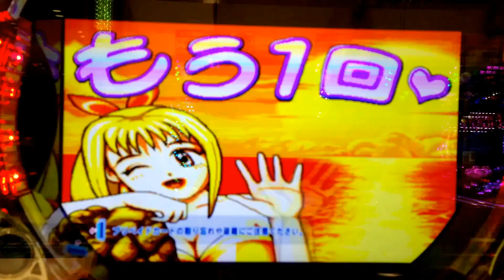【CRA海物語3R】魚群信頼度100% 一発告知100%設定